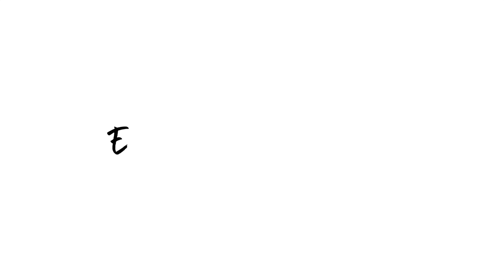Halloween makeup | Cut face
Here is number two of my halloween makeup! It is getting me so excited for halloween now and its also just so fun to play around with different looks! If you like these videos please let me know and also I am thinking of filming a fashion video on "smart trousers" Outfits so if your interested in that let me know!